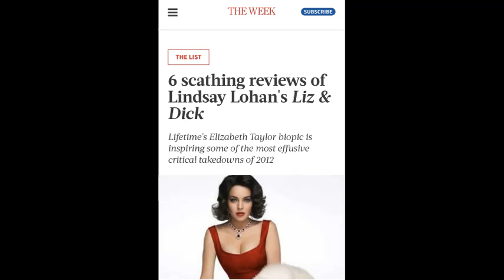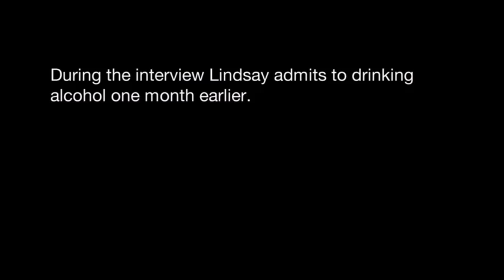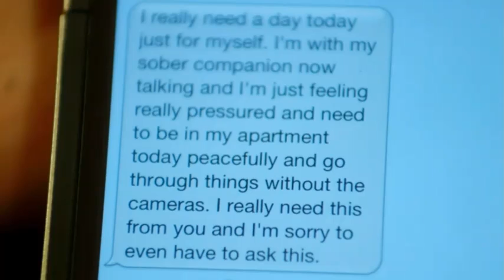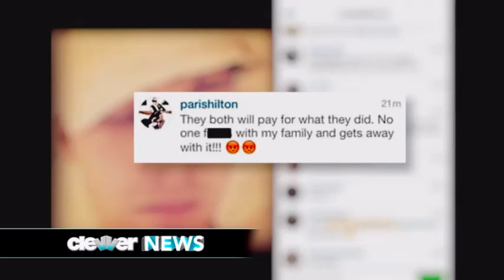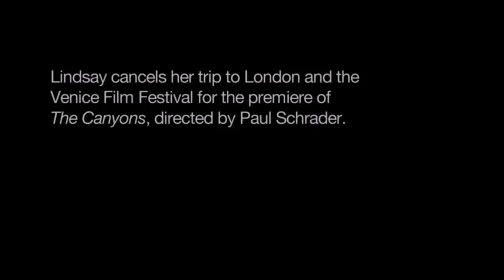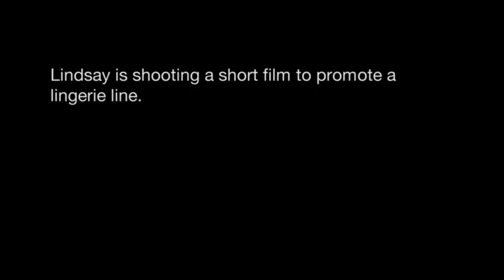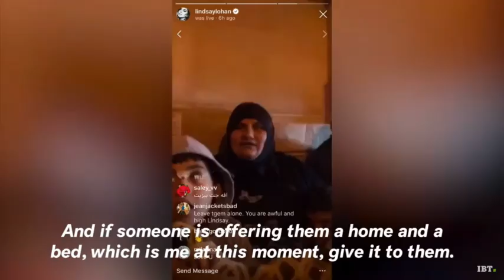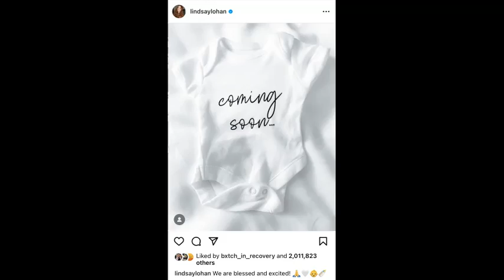Lindsay Lohan's docuseries was a trainwreck I couldn't stop watching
In 2014, The Oprah Winfrey Network premiered a show unlike any other: a docuseries on Tabloid Star/ Iconic Actress Lindsay Lohan. The series was billed as her launching her comeback after some legal issues and stays in rehab, but what we got was definitely not that... but it was so much more. Come with me down the rabbit hole that was Lindsay Lohan's docuseries.

Chapters
Intro-00:00-00:50
Setting The Stage-00:51-02:20
Sobriety-02:21-08:17
Celebrity-08:18-14:15
The Comeback-14:16-17:56
Why Would She Do This?-17:57-20:12
General Thoughts on Lindsay Lohan's Docuseries-20:13-22:39